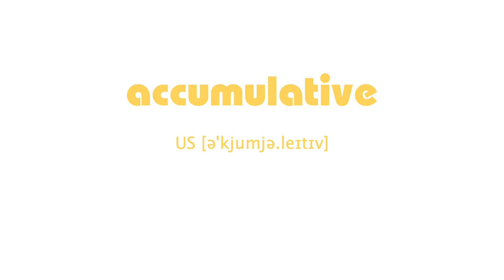How to Pronounce accumulative with US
English Phonetic US [ə'kjumjə.leɪtɪv]